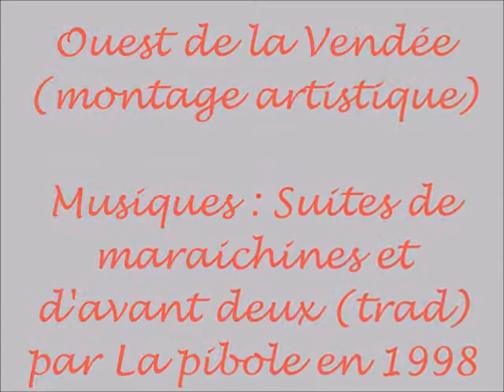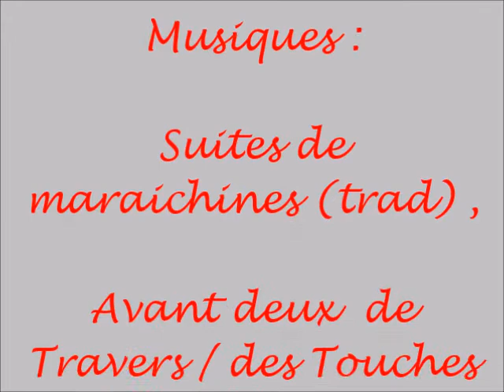Ouest Vendee (montage artistique)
Musique : Suite de maraichines, Avant deux de Travers/des Touches (trad) par les musiciens de l'association nantaise La pibole à Orvault en 1998